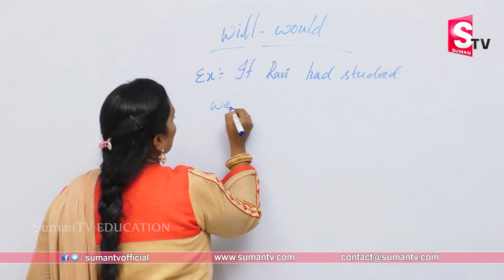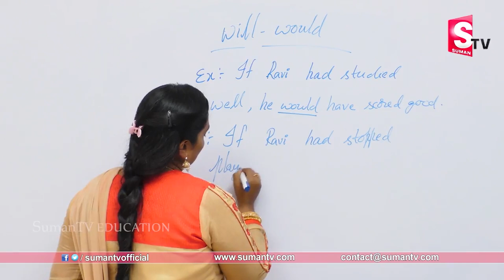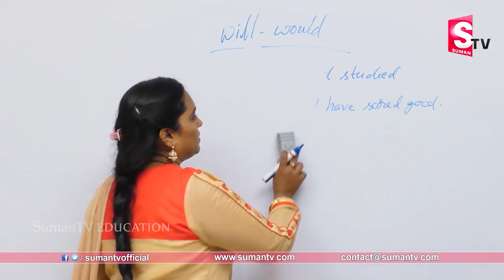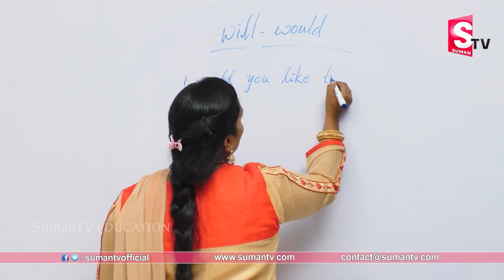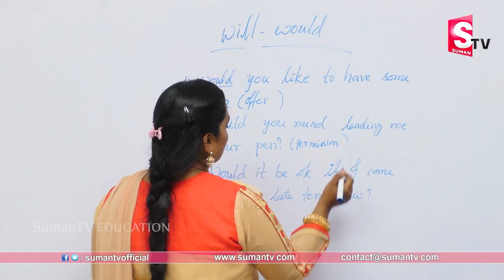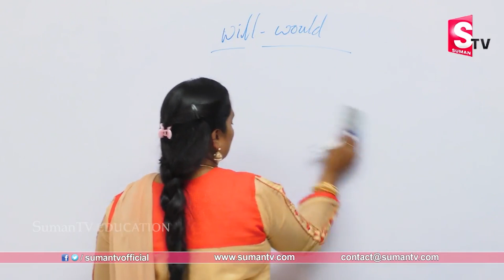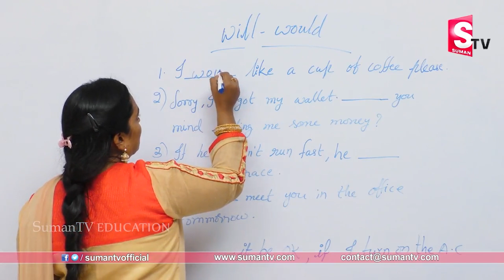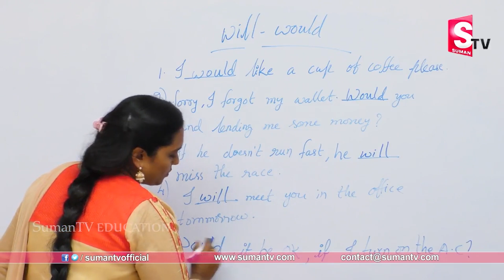Learn How to Speak in English Easily || Learn English Online || Suman tv Education || Class 22